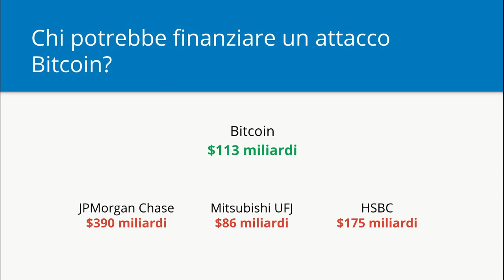19 - Chi potrebbe finanziare un attacco Bitcoin | Bitcoin Sicurezza Privacy